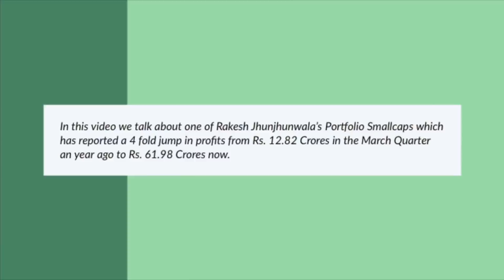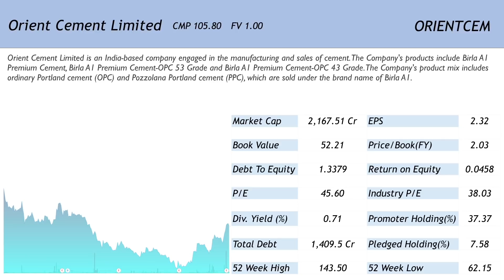Rakesh Jhunjhunwala’s Smallcap Portfolio Holding which has reported a 383.46% rise in Profit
In this video we talk about Rakesh Jhunjhunwala’s Smallcap Holding which has reported a 4 fold jump in its profit. Please watch this video to know more.

Happy Investing!!!